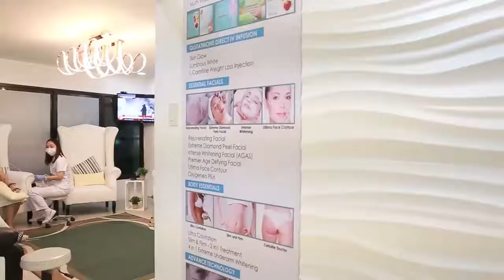Drs. Drip Lounge & Infusion Bar For Their Power Vitamin Drip!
Two Years of being a Health and Wellness Ambassadress of Drs. Drip Lounge & Infusion Bar for their Power Vitamin Drip, with its powerful energy booster, anti oxidant to fight everyday stress and free-radicals. It became my regular supplementation, and it ensure that I do not lack nutrients and it stimulates my immune system so that I can fight fatigue and stress. With Drs. Drip Lounge & Infusion Bar for their Power Vitamin Drip it promises to boost energy, immunity, and skin health.